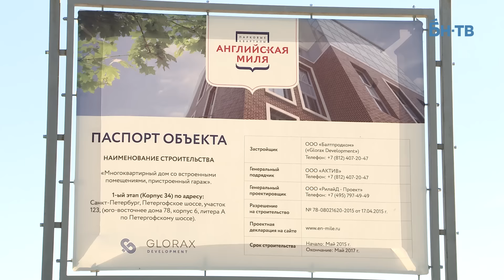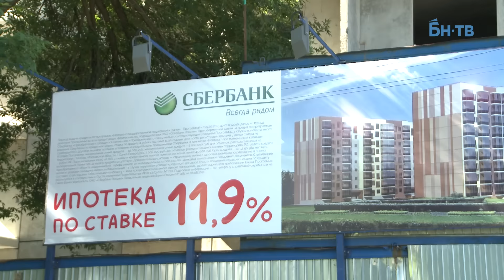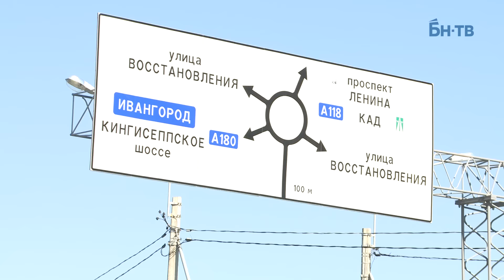Южные новостройки: на границе города и области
Предложение нового жилья в Красносельском районе и по соседству с ним за несколько лет увеличилось в несколько раз. Рынок новостроек продолжает пополняться и сейчас – в основном за счет проектов комплексного освоения территорий.